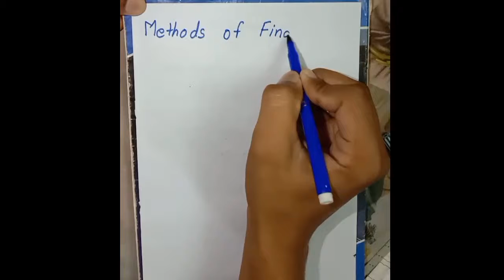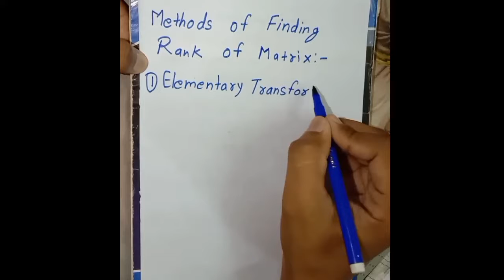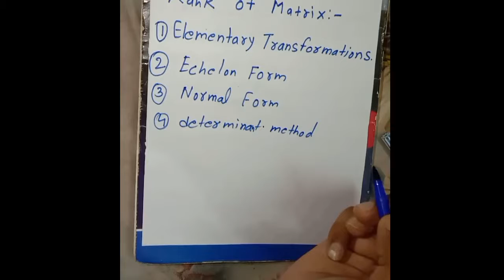Methods For Finding Rank Of Matrices | Rank Of Matrix | Introduction Of Rank Of Matrices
Methods For Finding The Rank :-
1. Elementary Transformation
2. Echelon Form
3. Normal Form
4. Determinant Method